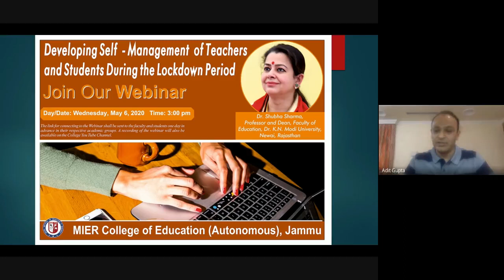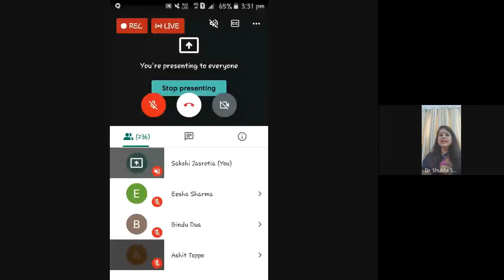Webinar on Developing Self by Prof. Shubha May 6, 2020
The second webinar was on the theme 'Developing Self: Managing Teachers and Students during the Lockdown Period'. Prof Shubha Sharma, Dean, Faculty of Education, Dr. K.N. Modi University, Newai, Rajasthan was the resource person. All faculty members of the college, all students from UG Deptt. and other participants from the Resource person's side joined directly through Google Meet and making it nearly 250 in the total count. All students from PG  Deptt. (nearly 90) watched the direct stream of the webinar.